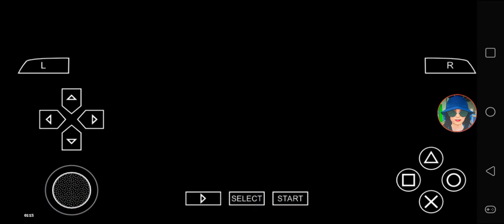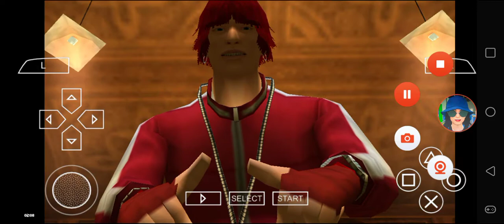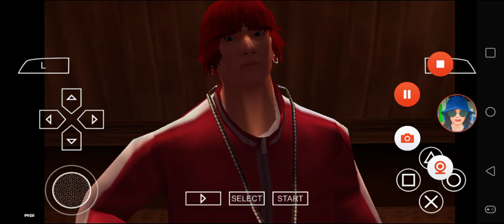Def Jam FFNY The Takeover - My Request Part 232